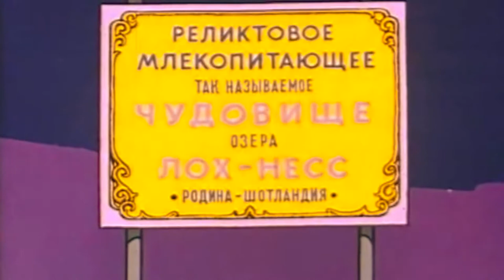Solitário Jardim do Silêncio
Música retirada da coletãnea - VA - Under The Southern Sun - Brazilian Post Punk, Gothic Rock and Modern Darkwave in Brazil (2007)

O “Jardim do Silencio” é um projeto antigo de Luciano Santil, inoculado desde 1999 e que somente ganhou vida a partir do ano de 2006, após unir-se ao talentoso Tecladista Leonardo Silva. A proposta da banda é unir poesias centenárias de grandes escritores simbolistas, parnasianos e românticos com escritos autorais, mesclando a um instrumental Synth-Electro-Goth sem perder a veia post punk/darkwave, criando um som mórbido, denso, sombrio e ao mesmo tempo dançante, na mais perfeita tradição “dance in tears”, traço marcante da musica gótica.
Luciano, o mentor da banda, é um musico experiente no cenário underground baiano, foi integrante da tão conhecida banda de Stoner/Doom de Salvador BlackBell, na qual suas letras melancólicas e tristes levavam dor e sofrimento ao seu público, com o término da Black in Bell, Luciano tocou na também conhecida banda The Cross, a qual teve boa repercussão no cenário Metal em Salvador, Leonardo Silva, teve breve passagem pela banda de Doom metal Sangrinian.

Após pouco tempo de preparação a banda fez sua primeira apresentação no festival Nordeste Gothic Reunion em março de 2007 e desde logo chamando atenção e amealhando admiradores ainda na estréia, recebendo inclusive vários convites para tocar em outras paragens, partindo em seguida fez diversos shows pelo nordeste, tendo feito parte do cast do festival Woodgothic em Minas Gerais, ocorrido em maio de 2008, onde dividiu o palco com Plastique Noir, Elegia, Scarlet Leaves, Days Are Nights, Modus Operandi entre outras bandas de renome na cena darkwave brasileira, já contando com um novo integrante, Ranniere Sant Ana, produtor, Dj e ex-baterista/vocalista da banda eternal nightfall (black/doom metal), que assumiu a incumbência das programações de baixo e bateria, samples e backing vocals, passando a trabalhar juntamente com os sintetizadores de Leonardo Silva e da Guitarra e poesia de Luciano Santil acrescentando força e trabalho na busca pela consolidação da Jardim do Silencio como uma das bandas mais promissoras do cenário gótico/darkwave no Brasil.

Jardim do Silencio é sangue, amor, honestidade e poesia em forma de música...